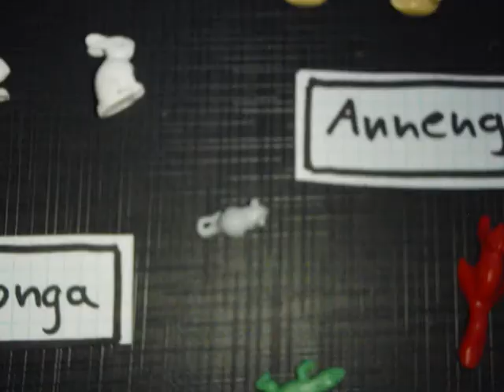Mortal Wombat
Der Bongo-Bär isz noch glücklich, ahnt nix von seinem bevorstehenden Unheil, bis er den Wombat trifft...